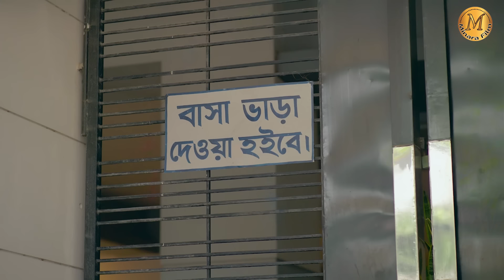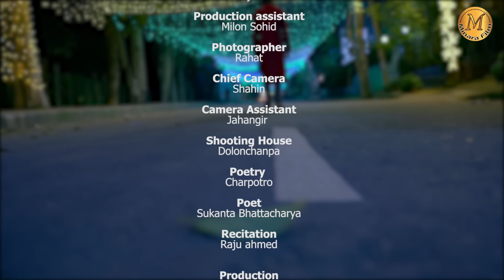Poribar Kori Kolpona | পরিবার করি কল্পনা | Jamil Hossain | Moonmoon Ahmed | New Bangla Natok 2023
Minara Akter Present's "Poribar Kori Kolpona" ( পরিবার করি কল্পনা ) A Captivating Bangla Natok Starring Jamil Hossain And Moonmoon Ahmed. Get Ready To Immerse Yourself In This Heartwarming Story That Unfolds In A Mesmerizing Blend Of Emotions And Drama.

𝐀 𝐌𝐢𝐧𝐚𝐫𝐚 𝐀𝐤𝐭𝐞𝐫 𝐏𝐫𝐞𝐬𝐞𝐧𝐭'𝐬
𝐌𝐢𝐧𝐚𝐫𝐚 𝐅𝐢𝐥𝐦 𝐎𝐫𝐢𝐠𝐢𝐧𝐚𝐥 𝐃𝐫𝐚𝐦𝐚
[ পরিবার করি কল্পনা ]

 𝐒𝐭𝐨𝐫𝐲 : 𝐉𝐚𝐦𝐢𝐥 𝐇𝐨𝐬𝐬𝐚𝐢𝐧
𝐒𝐜𝐞𝐞𝐧𝐩𝐥𝐚𝐲 : 𝐉𝐮𝐞𝐥 𝐀𝐥𝐢𝐧
𝐃𝐢𝐫𝐞𝐜𝐭𝐨𝐫 : 𝐉𝐚𝐤𝐢𝐮𝐥 𝐈𝐬𝐥𝐚𝐦 𝐑𝐢𝐩𝐨𝐧
𝐏𝐫𝐨𝐝𝐮𝐜𝐞𝐫 : 𝐙𝐞𝐞𝐬𝐡𝐚𝐧 𝐒𝐮𝐥𝐭𝐚𝐧𝐮𝐳 𝐙𝐚𝐦𝐚𝐧

Cast - Jamil Hossain, Moonmoon Ahmed, Masum Basher, Mili Baser, Sadia Jannaty, Tabassum Mithila, Amena Akhter Priya, Monjil Hasan, Lamiya Lipa, Samy Rahman, Sajal Shah

Chief Assistant Director : Monjil Hasan
Cinematography : SR Nihad
Editor : Suvon Kumar Sarkar
Light Grapher : Taijul Islam
Production Manager : Sujon
Photographer : Rahat
Publisity Design : DH Creations
Marketing : JD IT Creations
Level : Minara Film

* 𝐴𝑁𝑇𝐼-𝑃𝐼𝑅𝐴𝐶𝑌 𝑊𝐴𝑅𝑁𝐼𝑁𝐺 *
𝑇ℎ𝑖𝑠 𝑐𝑜𝑛𝑡𝑒𝑛𝑡 𝑖𝑠 𝐶𝑜𝑝𝑦𝑟𝑖𝑔ℎ𝑡 𝑡𝑜 𝑀𝑖𝑛𝑎𝑟𝑎 𝐹𝑖𝑙𝑚. 𝐿𝑒𝑔𝑎𝑙 𝑎𝑐𝑡𝑖𝑜𝑛 𝑤𝑖𝑙𝑙 𝑏𝑒 𝑡𝑎𝑘𝑒𝑛 𝑎𝑔𝑎𝑖𝑛𝑠𝑡 𝑡ℎ𝑜𝑠𝑒 𝑤ℎ𝑜 𝑣𝑖𝑜𝑙𝑎𝑡𝑒 𝑡ℎ𝑒 𝑐𝑜𝑝𝑦𝑟𝑖𝑔ℎ𝑡 𝑜𝑓 𝑡ℎ𝑒 𝑓𝑜𝑙𝑙𝑜𝑤𝑖𝑛𝑔 𝑚𝑎𝑡𝑒𝑟𝑖𝑎𝑙 𝑝𝑟𝑒𝑠𝑒𝑛𝑡𝑒𝑑 !!!

@𝟮𝟬𝟮𝟯 𝐀𝐥𝐥 𝐑𝐢𝐠𝐡𝐭'𝐬 𝐑𝐞𝐬𝐞𝐫𝐯𝐞𝐝 𝐁𝐲 𝐌𝐢𝐧𝐚𝐫𝐚 𝐅𝐢𝐥𝐦.

Experience The Story Of Jamil Hossain In This Full-length Bengali Drama. As She Navigates The Complexities Of Life, Love And Secret Desires, And Family Plans Don't Always Go One Way. Future Planning Is Good But Overthinking Ruins Everything. There Is A Thing Called Luck Which Is Always First Of All People Can't Do Anything About Luck.

This Story Of Ours Is Made For Some People In Today's Society Who Sometimes Think So Much About Family Which Transforms Into A Different Form.

The Story Has Been Carefully Crafted By Our Creative Director Jakiul Islam Ripon. Hope You Enjoy The Play & It Will Serve As A Good Message For You.

This Bangla Natok Is Filled With Captivating Moments, Thought-Provoking Dialogues, and Beautifully Crafted Scenes. The Director Skillfully Weaves Together The Various Elements Of The Story, Creating A Narrative That Resonates With The Audience. Each Frame Is Meticulously Designed To Enhance The Visual Appeal And Immerse Viewers In The World Of The Characters.

"Poribar Kori Kolpona Drama" Is A Production Of Minara Film, A Renowned Name In The Bangladeshi Entertainment Industry. Known For Their Exceptional Storytelling And High Production Values, Minara Film Once Again Delivers A Visual Treat That Will Leave You Spellbound.

By Watching "Poribar Kori Kolpo Na" You'll Not Only Enjoy A Top-notch Bangla Natok But Also Support The Talented Artists And Creators Behind It. Minara Films Continues To Deliver Quality Content That Resonates With Audiences Worldwide, And This Production Is No Exception.